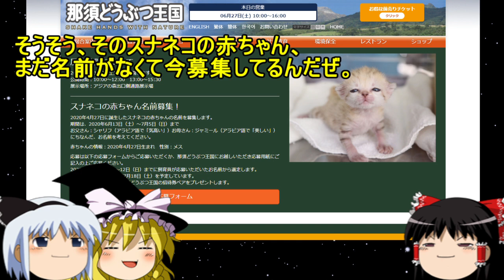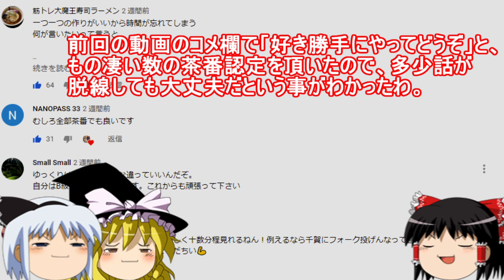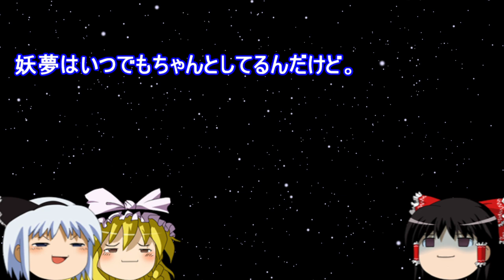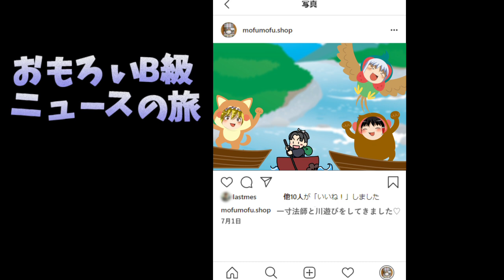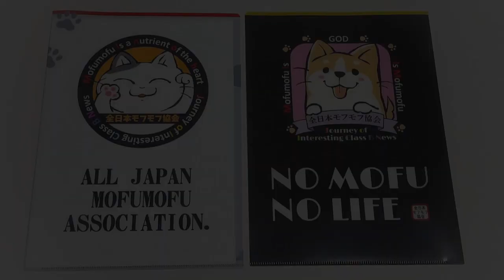【気持ち夜まで徹底討論！】お題は「うまい棒」その①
今回のお題は「うまい棒」
もう駄菓子の定番中の定番、キングオブ駄菓子とも言えますね。
株式会社やおきんさんの企業努力でいまだに10円の価格を維持出来てることは、もう凄いとしか言いようがないです。
そんなうまい棒の簡単な歴史や種類、グッズ等を徹底討論していきます。
まあ、このメンツですから毎回話は脱線してしまうんですけどね・・

出典、引用元
やおきん公式

曲名　Down The Street Blues
OP　　A Long Cold Sting
ED　　BIGBAND vs 8 BITBAND

※AquesTalkライセンス購入済